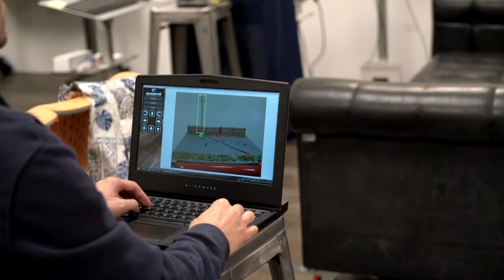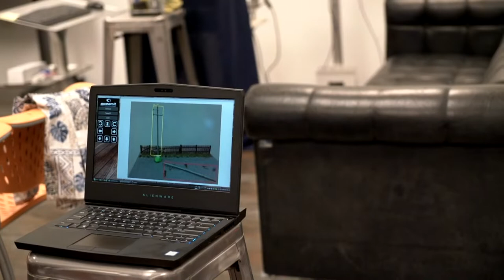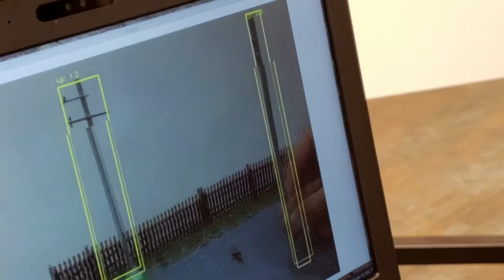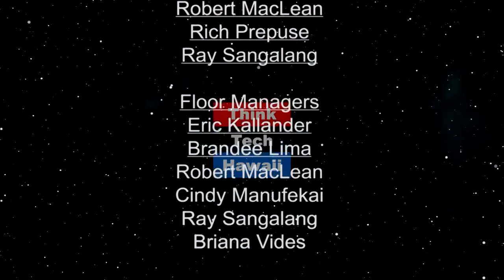Smart Sight Melding Artificial Intelligence with Computer Vision (Likable Science)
Combining AI and computer vision is yielding many powerful applications with great potential to help humankind.  David and Mark will discuss recent developments to Oceanit in varied uses of enabling computer vision systems to recognize specific types of objects and actions. Combining such 'smart' systems with other technologies, such as drones, leads to stunning technological advances. The host for this episode is Ethan Allen.  The guests for this episode are David Takeyama and Mike Kimura.